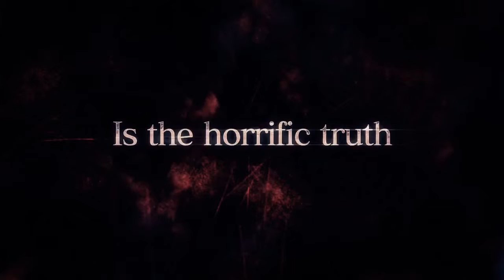Resident Evil Revelations Story Trailer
O mais recente trailer de Resident Evil Revelations proporciona uma visão mais aprofundada do cenário de pesadelo que aguarda por Jill Valentine e Chris Redfield como o vírus T-Abyss é desencadeada sobre um mundo desprevenido.